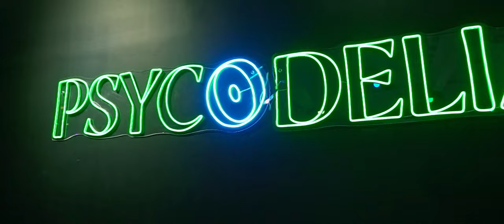PARISON - Kevin West Ft. @Coko Yamasaki ( Video Oficial )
PARISON - Kevin West Ft. Coko Yamasaki

Producción por @DjVigos
Mix ( Beat ) : @Vigos
Una Película dirigida y editada por @Grec
Ayudante de fotografía : @PhotoRec

Agradecimiento especial a @Phycodelia.Mx
FireMusic 2022©